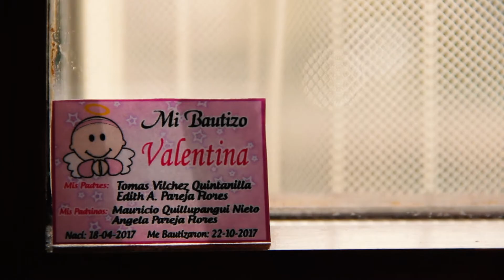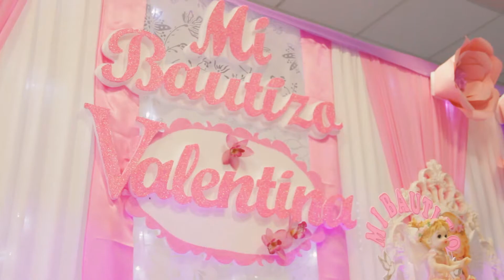Bautizo - (Valentina) - Trailer